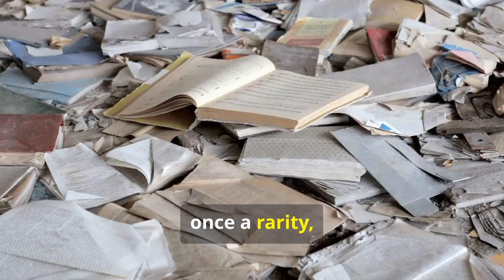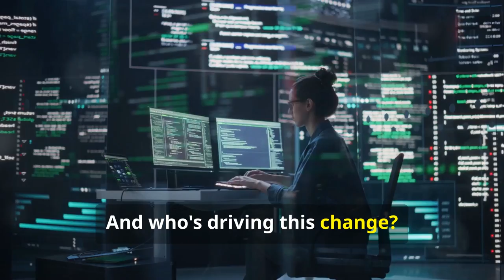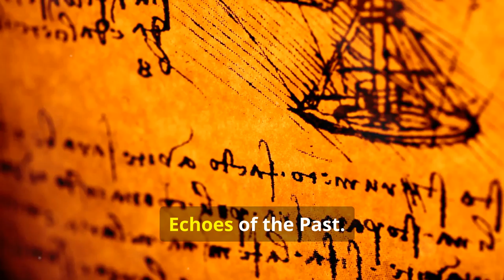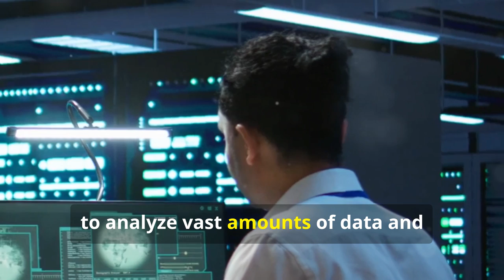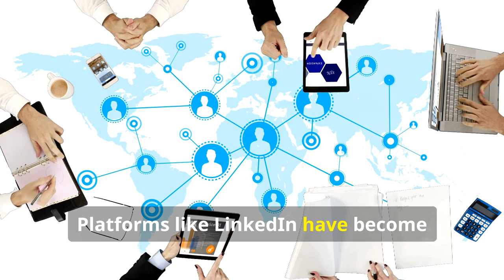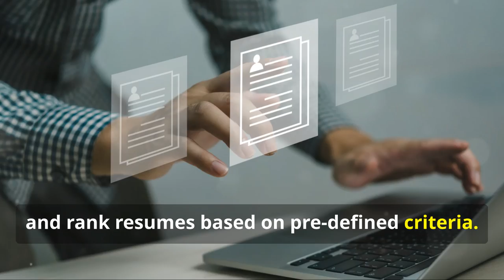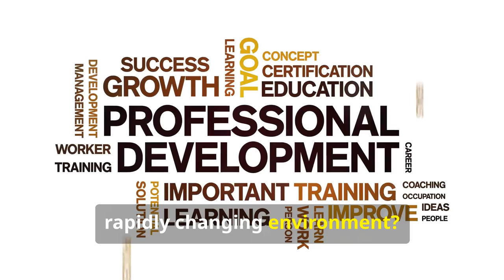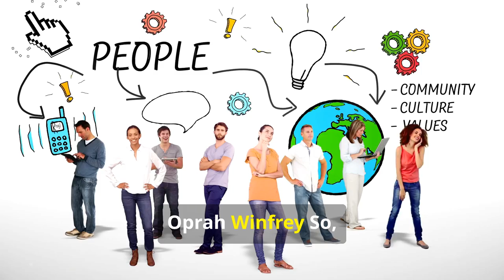Why Bosses Are Drowning in AI-Buffed Résumés: A Deep Dive